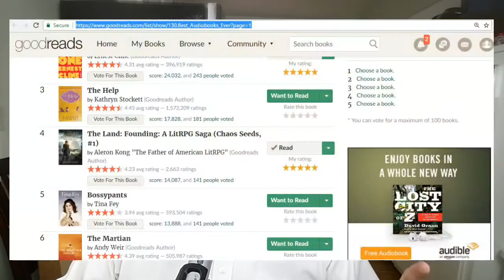LitRPG Podcast 055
I’m Ramon Mejia. I’m here to bring you the latest LitRPG news, reviews, and author interviews.

New Releases and Reviews:

Viridian Gate Online: The Jade Lord (VGO book 3) (09:06)

Plague in the Greenwood: A LitRPG Novel (13:33)

Reborn as a Dungeon Core (18:30)

Euphoria Online: A LitRPG Virtual Fantasy Adventure (21:55)

Into the Black (A Sci-Fi LitRPG Story): Book II: Choson Ring (26:15)

Reboot: An Epic LitRPG (Afterlife Online Book 1) (32:35)

Adventures on Terra  Book 2

Music Credits